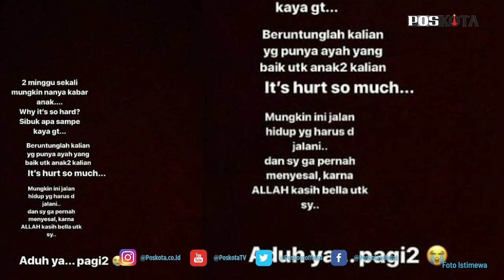TERNYATA INI PENYEBAB AURA KASIH GUGAT CERAI ERYCK AMARAL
JAKARTA, POSKOTA.CO.ID-- Perlahan artis Aura Kasih sepertinya mulai mengungkapkan alasannya menggugat cerai suaminya, Eryck Amaral.

Aura Kasih pun menyampaikan beberapa keluhannya terhadap masalah pribadinya.

Dalam Insta Storynya, Kamis (24/12/2020), Aura Kasih menuliskan beberapa kalimat yang menyinggung soal perhatian untuk anaknya.

Kalimat itu sepertinya ditujukan ke suaminya, Eryck Amaral, yang sudah sekian lama tak pernah kembali pulang ke rumahnya dan dikabarkan tengah bekerja dan tinggal di Bangkok, Thailand.

"Nggak pernah minta apa-apa sama dia, hanya 1 aja, tanya kabar anaknya gimana, kenapa susah," tulis Aura Kasih.